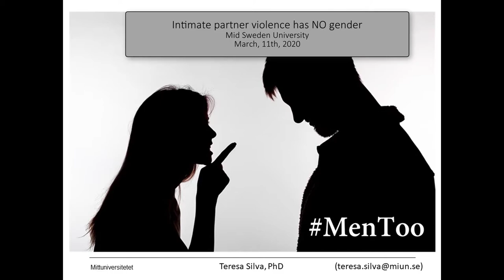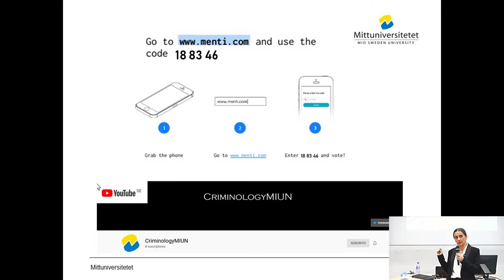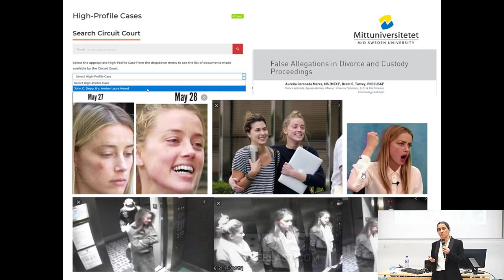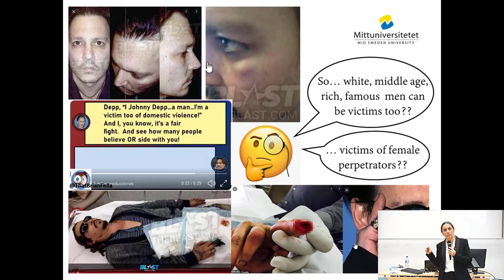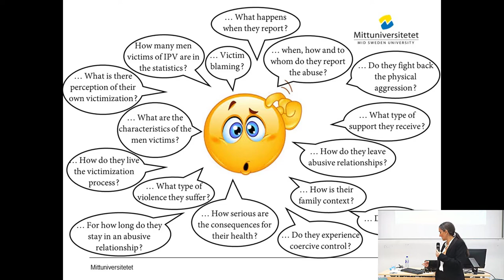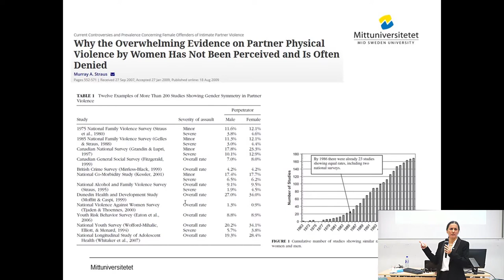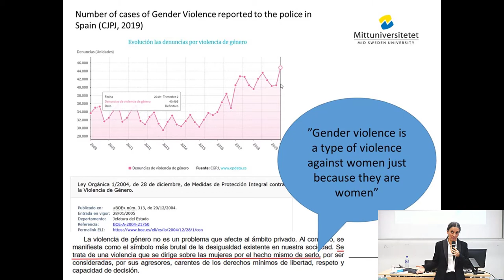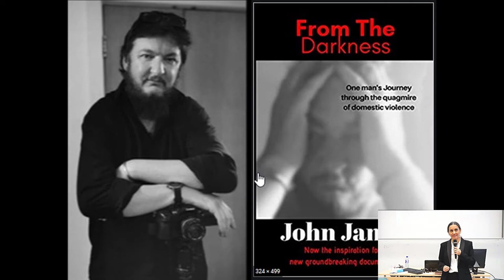Intimate partner violence has NO gender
Men are victims of intimate partner violence too, in all its forms.